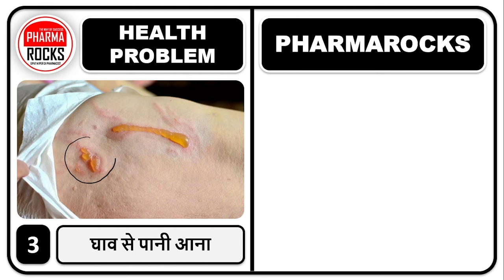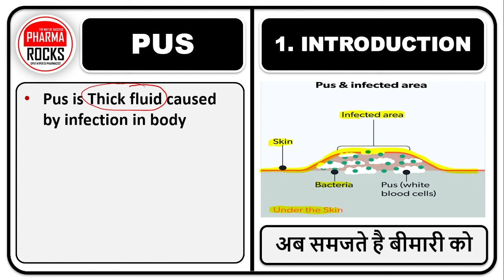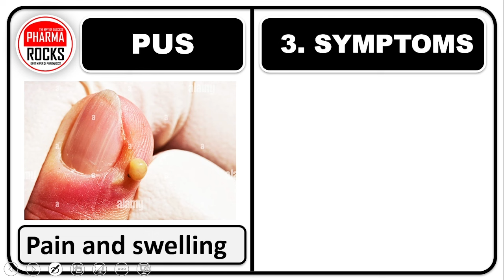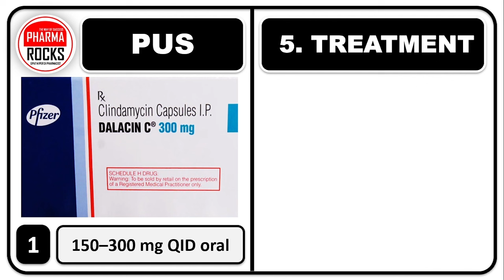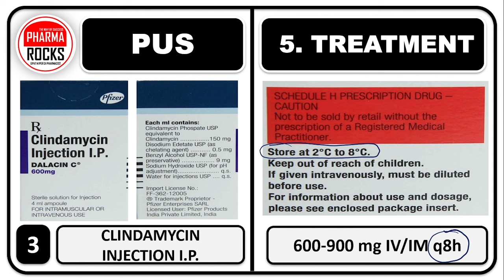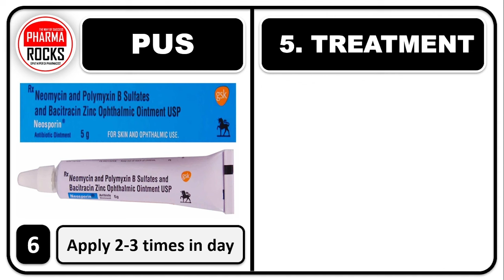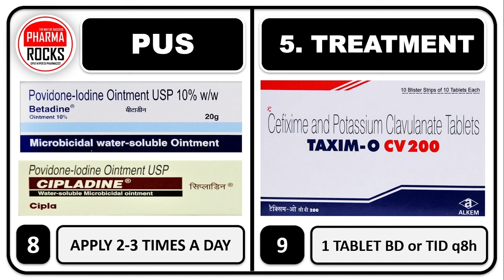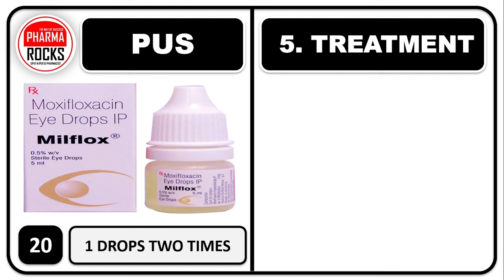चूतड़ पर फोड़े होते हैं, पस सुखाकर घाव-फोड़े भरने की मेडिसिन, घाव-फोड़े सुखाने की नई दवाइया,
ASSISTANT PROFESSOR
FOUNDER PHARMAROCKS
PHD SCOLAR (GTU AHMEDABAD)

📚 STUDY MATERIAL
👨🏼‍🏫 VIDEO LECTURE
📊 TEST SERIES

घाव सुखाने की नई दवाइया,
पस सुखाकर घाव भरने की मेडिसिन